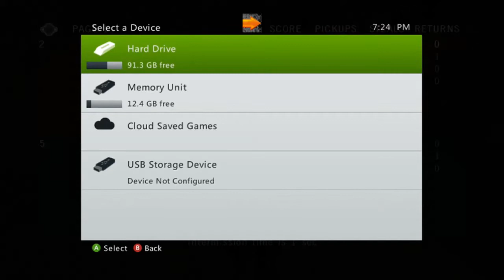I'm Cheating vol. 2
More accusations of me cheating! :)